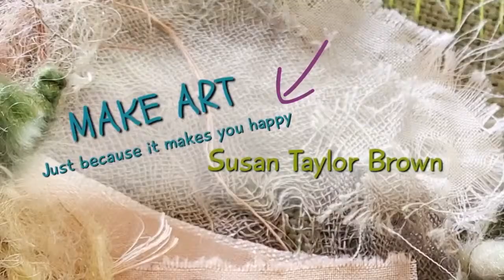Stitch & Chat - ive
Let's chat while we work.

💜 ETSY (DIGITAL ONLY)